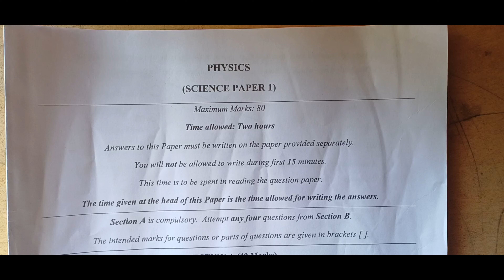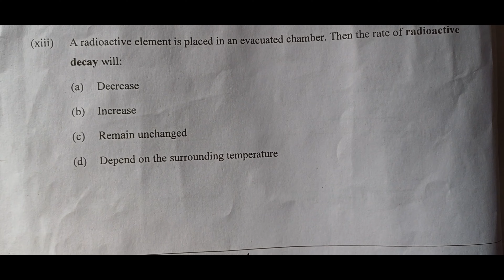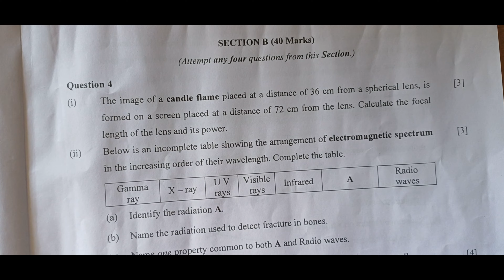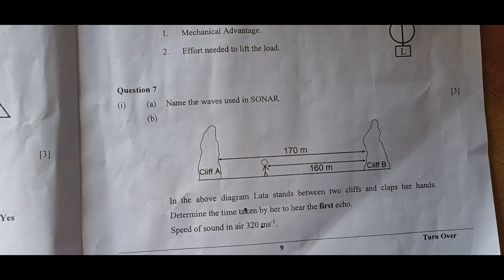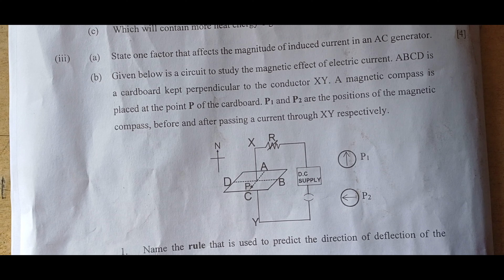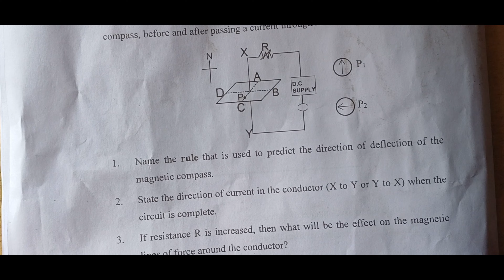Class -10 Science paper-1 || physics || icse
Class-10 Science paper-1 (physics)
Physics time ⏲️ what's app 📱📱

Physics Time के यूट्यूब चैनल पर B.Sc. - 1 , 2 & 3rd फिजिक्स से रिलेटेड सभी प्रकार के प्रॉब्लम तथा वीडियो लेक्चर प्रोवाइड है आप  यूट्यूब चैनल पर जाकर देख सकते हैं जो कि एक विश्वसनीय और authentic knowledge देता है
जिसका link भी नीचे दिया गया है👇👇👇👇👇👇👇

B.Sc-3

statistical basic of thermodynamics

whatsapp group physics Time

physics Time
physics time
physics time anjani